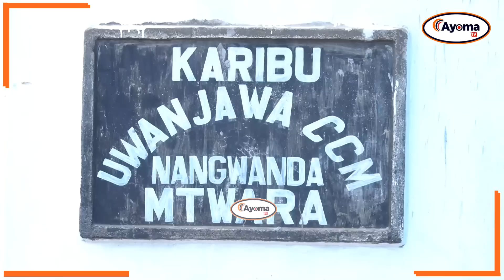SIMBA vs AZAM: HALI YA UWANJA WA NANGWANDA SIJAONA | MWENYEKITI MTWAREFA AFUNGUKA | NUSU FAINALI FA